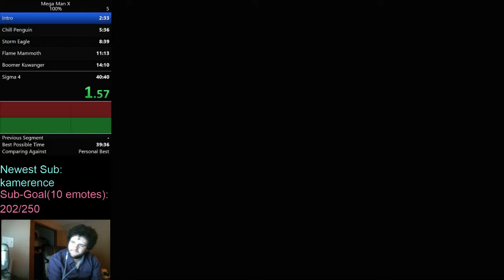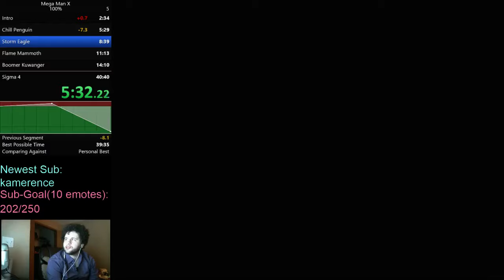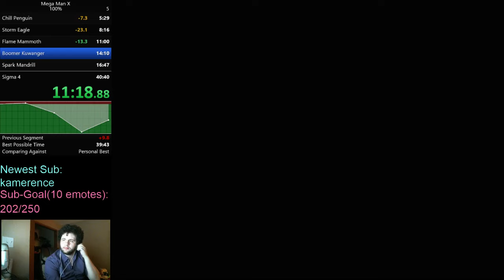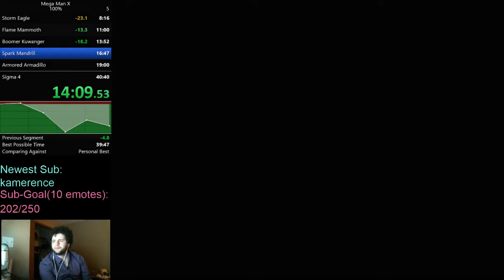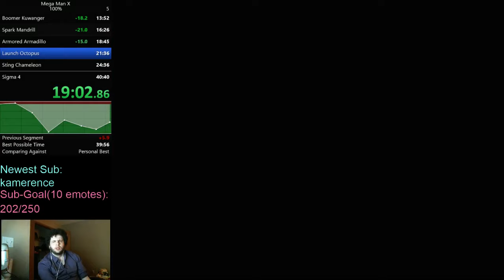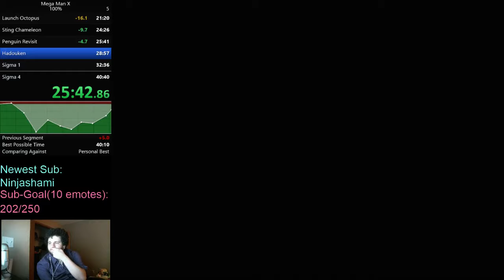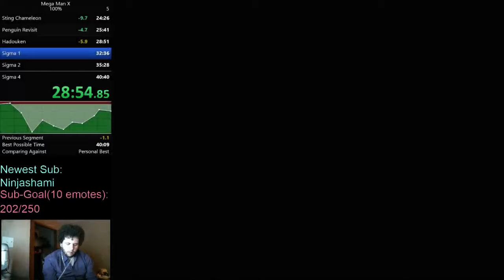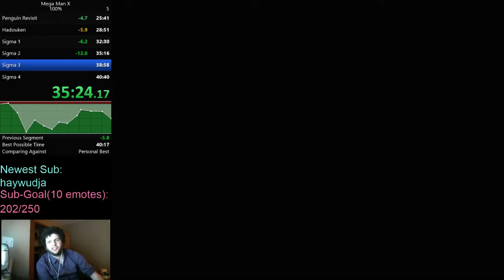Mega Man X 100% Speedrun in 40:07(39:55 w/Japanese Conversion)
Nice, When converting to Japanese version, this is 39:55, my first Sub 40 in the game. Still plenty of slop in the run, including missing the Sigma 1 Cutscene skip like an idiot, so hopefully during the current MMX tournament I will see a little better time come about.